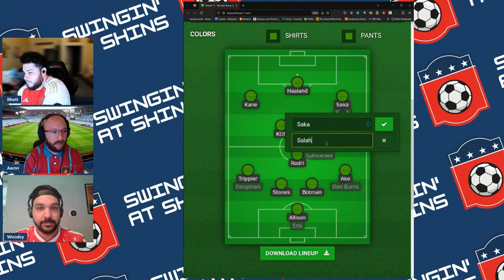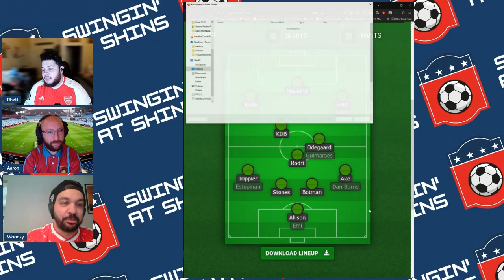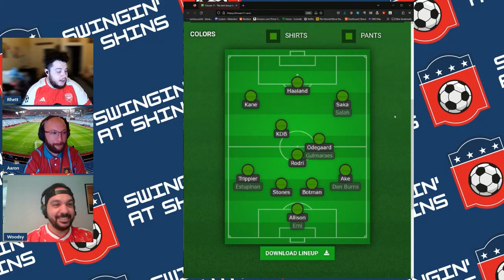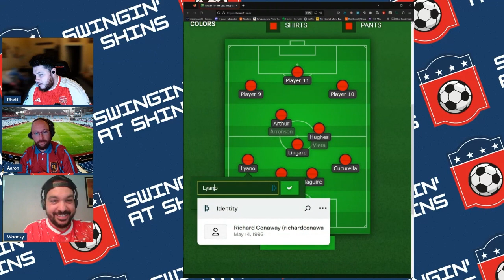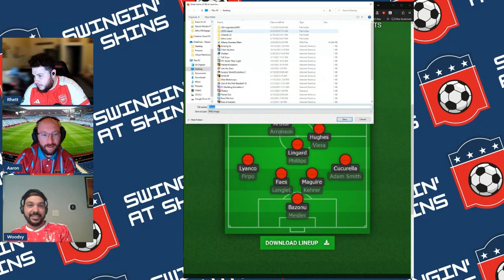Match Day 2: Brighton Continue to Surge, Chelsea Maintain Last Season's Form, United Pull a Spurs?